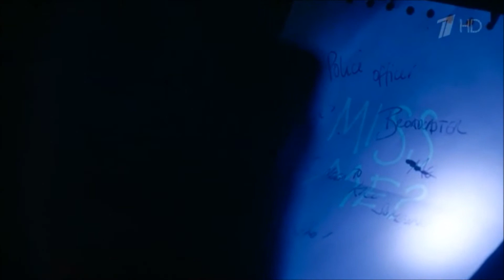Sherlock&Eurus - Enjoy The Silence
Great characters, great actors, great song :)

Video - 'Sherlock' TV-series, created by Mark Gatiss and Steven Moffat

Siân Brooke as Eurus Holmes
Benedict Cumberbatch as Sherlock Holmes

Music - "Depeche Mode", "Enjoy the silence", cover by Carla Bruni